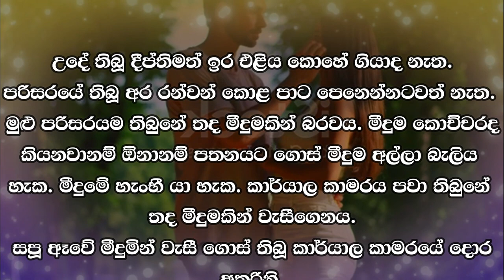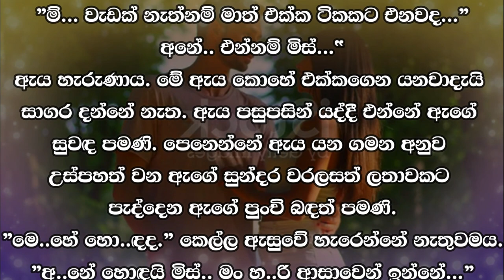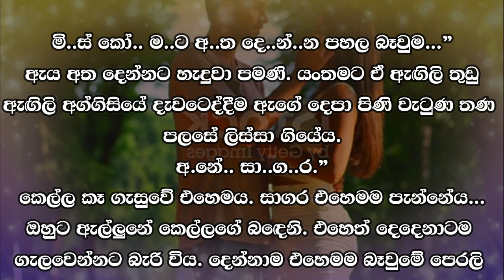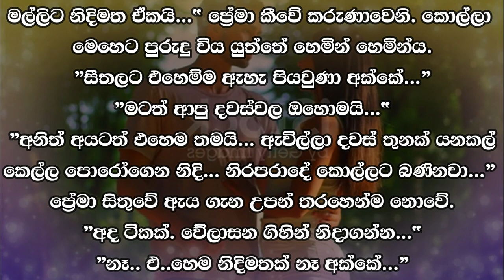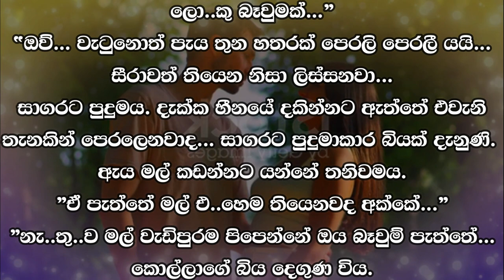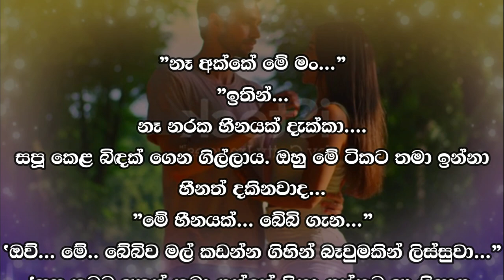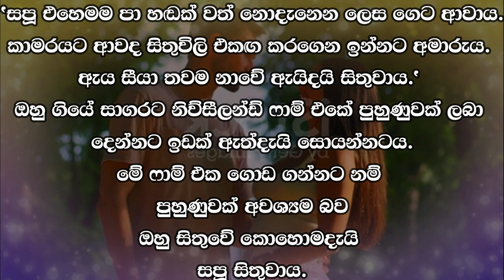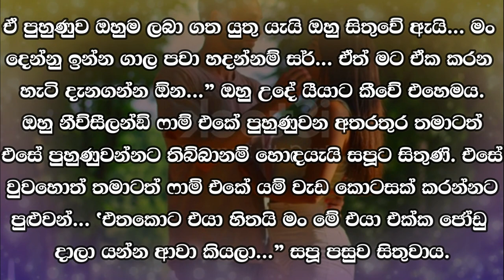😊 සපු - Sapu 25 😊 | මිස් තරම් "හොඳ කෙනෙක්... | VishwaNovels | Sinhala Novels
කතාවෙන් බිඳක්: මං තමයි නරක නේ..."
ඒ කතාවට සාගරගේ පපුවේ පැත්තක්ම උණු විය.. අනේ ඇය ගැන එහෙම හිතෙන්නේ කෙසේද...
මිස් තරම් "හොඳ කෙනෙක්...
ගොත ගැහෙන්නේ ඇයිදැයි සාගර දන්නේ නැත.
”ඉතින්... මං තරම් හොඳ කෙනෙක්...
දැකලා නෑ.. මිස්...
”ඉතින් මං හොඳ නෑනේ...”

A bit of the story: I'm the bad one..."
The whole side of Sagara's chest melted at that story.
"Someone as good as Miss...
Sagara doesn't know why he stammers.
"So... someone as good as me...
Haven't seen.. Miss...
"So I'm not good..."

Time Codes
0:00 - Intro
0:02 - Love Story
10:50 - End